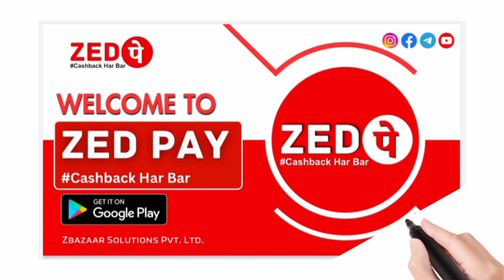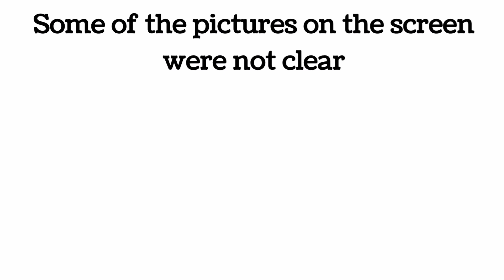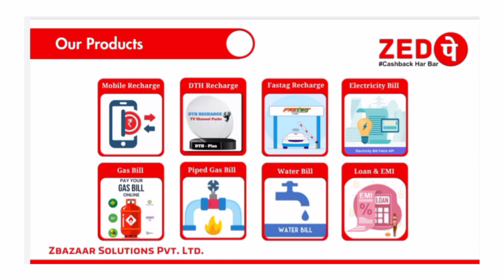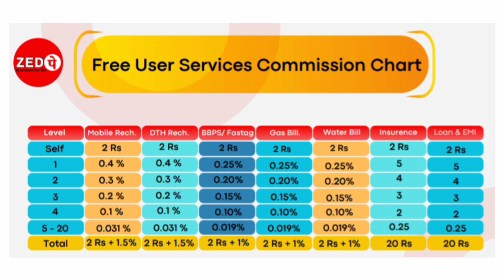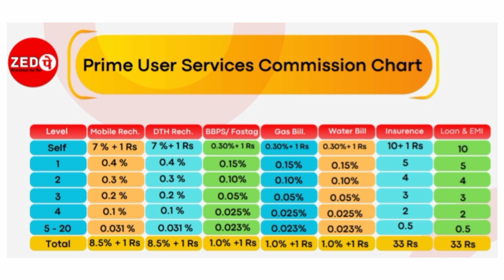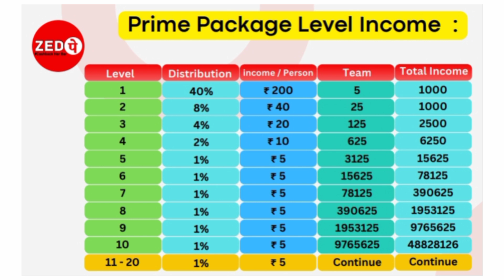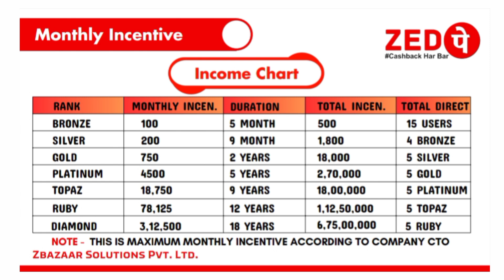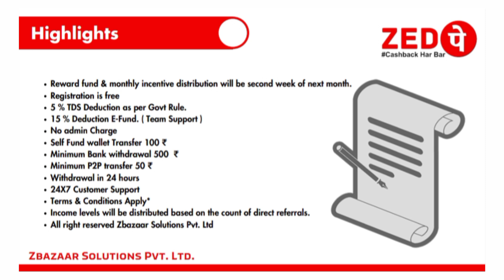ZedPay Recharge App Tamil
Welcome To Sangow Tech. This Channel Videos Online Earnings Technical News Only.

Hi Friends;
Don't Leave My Channel
Online Earnings
Online Earnings For Students
Online Earnings In Without Investment
Lifetime Earnings
Paytm Earnings Website
It's All The Website's Are Legal

This Content Is Online Earnings & Technical News . Without Investment Lifetime Earnings App & Website . So All The Videos In My Channel Trusted Videos & Trusted Application . Trust Me Guy's .

Thanks For My All The Family's